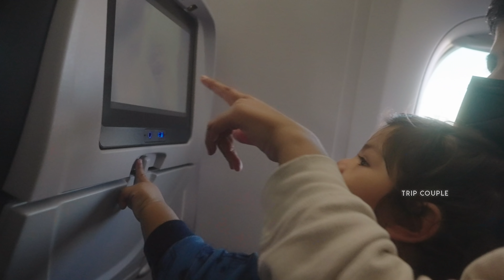HAWAII PART 1: ആറു വർഷത്തെ കാത്തിരിപ്പിന് ഒടുവിൽ ഞങ്ങളുടെ BUCKET LIST SPOT - MALAYALAM TRAVEL VLOG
HAWAII - It's been a dream location for us ever since we started traveling. Finally, we are here! Also, this is baby Krish's first time traveling in an airplane. Hawaii is nothing short of a paradise - scenic beauty, food, and its people - are second to none. Here we begin our adventure with a fantastic episode 1 of our Hawaii trip! Sit back and relax.

0:00 - Baby Krish's first time in an Airplane
0:41 - Hawaii Malayam Travel Vlog Intro - TRIP COUPLE
1:42 - TRIP COUPLE IS IN HAWAII
3:20 - Baby Krish having fun in paradise
3:36 - Driving through mindblowing landscapes
3:59 - Hiking in Ho’omaluhia Botanical Garden
5:28 - A very scenic lake in mountain valley
6:39 - Driving to the summit of Ho’omaluhia Botanical Garden
8:16 - World's best Acai Bowl spot in Hawaii
12:17 - The Byodo-In Temple - Japanese Temple in Hawaii
15:10 - Hawaiian Memorial Park Mortuary - most scenic burial ground
15:22 - Our first beach in Hawaii - Kailua Beach
17:01 - Baby Krish's first time ever on a beach
17:36 - Stay Tuned and Subscribe

Our Gear
Over a span of 6 years, we have collected some great cameras and gear for making high-quality cinematic videos!

Camera Gear